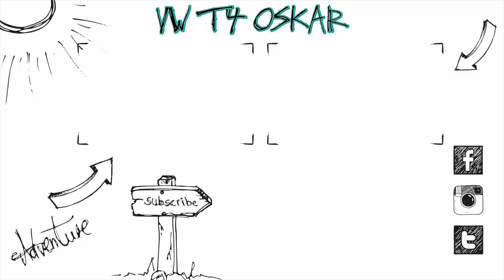Auflösung zum MOTORPROBLEM vom VW LT + Motor AUSBAU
Heute kläre ich auf was sich hinter dem Motorproblem vom VW LT verbirgt!

Equipment:
Panasonic G81
12-35mm f2.8 Objektiv

Altes Equipment:
Vlog Kamera
20mm f1.7 Objektiv
25mm f1.7 Objektiv